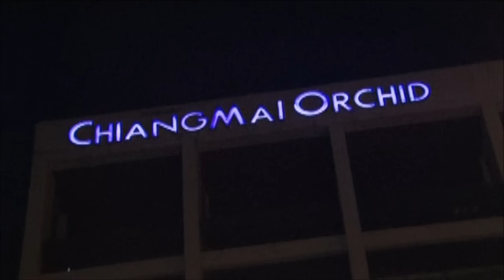Gina Carano - Fight in Thailand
Short document, Gina Carano with Master Toddy in Thailand